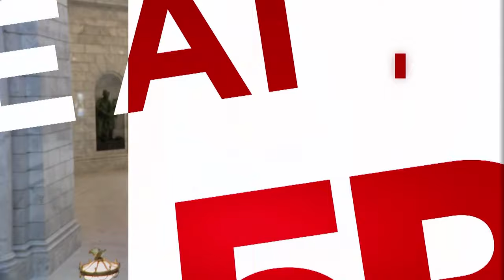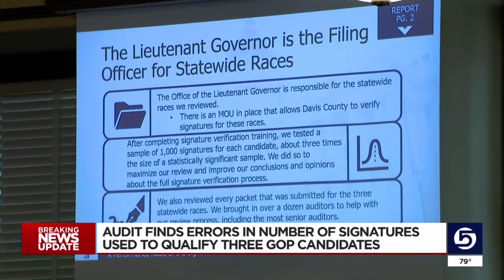Audit finds errors in number of signatures used to qualify three GOP candidates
A legislative audit has found some errors in the number of signatures gathered to qualify three statewide Republican candidates for the ballot. However, the report is clear that each candidate met requirements to qualify for the ballot based on the Davis County clerk's verification of those signatures.